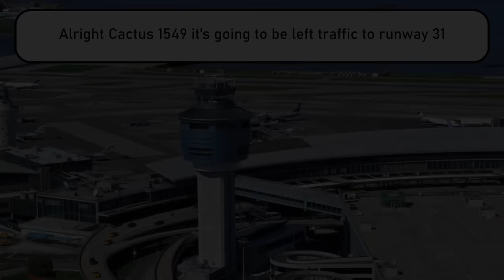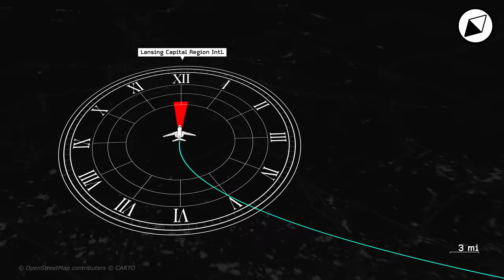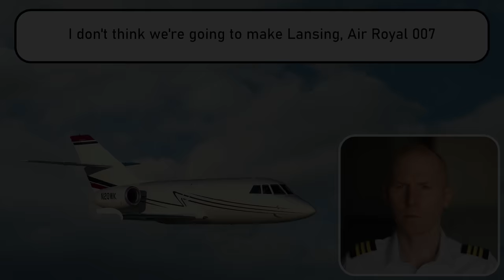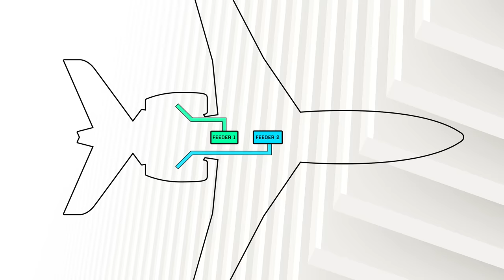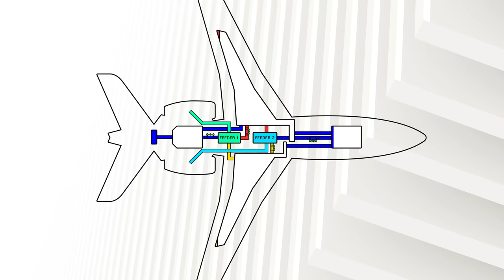Most Bizarre Dual Engine Failure Ever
You typically never hear about dual engine failures ending well because planes are designed to fly on one engine, this is audio from a dual engine failure where the pilot stays very calm.